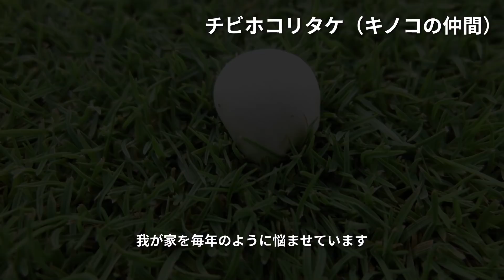【我が家の】芝生病害大図鑑【裏庭パッティンググリーン】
自宅庭で天然芝「ベントグラス007」パッティンググリーンを作りました。

8年間で我が家の芝生に襲来した病害の一部を紹介します。

撮影機材
GoPro HERO7 Black